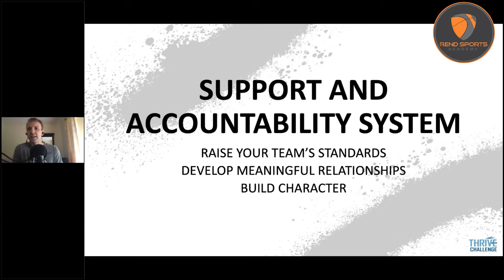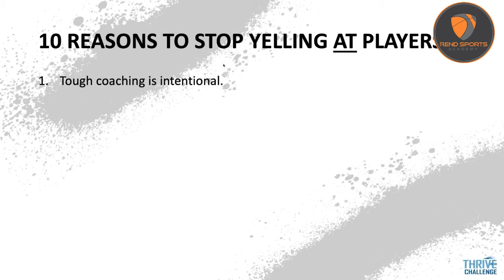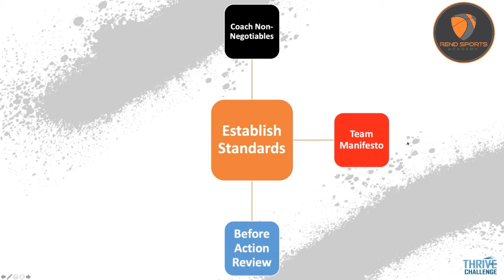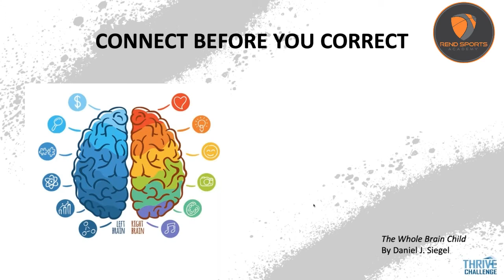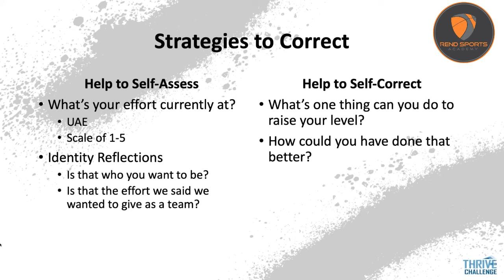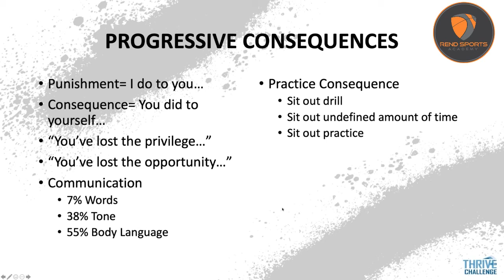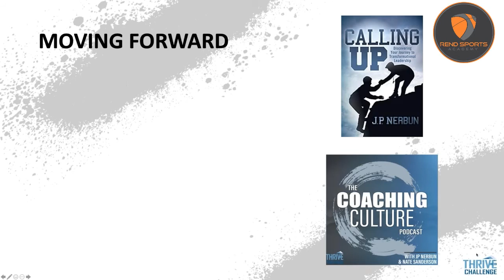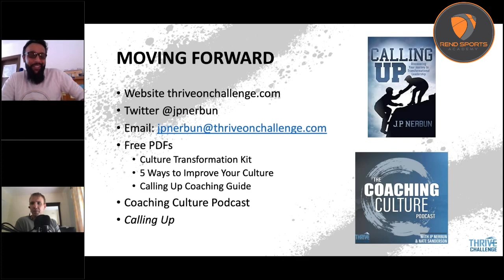JP Nerbun - Building High Character Athletes & Raising Team Standards | Rend Online Coaches Clinic